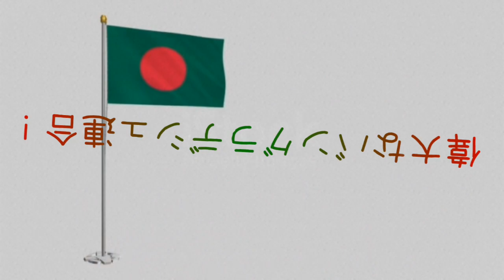(Fanmade) Swandesh Entertainment Jr.(2011, Bangladesh)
My First Fanmade Logo!
From "The Great Bangladeshi Union!".